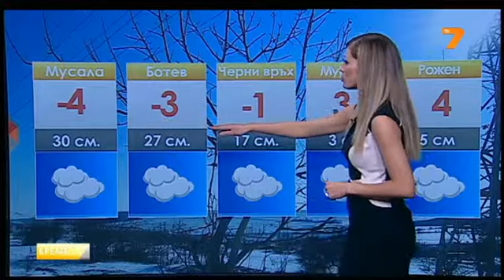TV7 Weather forecast Bulgaria - 31.12.2013 (19:25h)